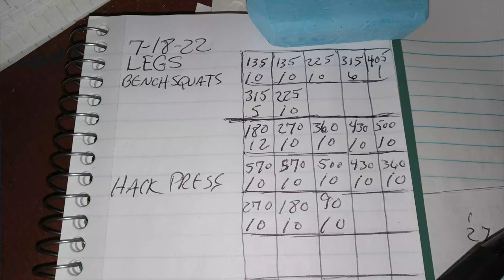Bench Squat Painful PR Plus More 7 18 22